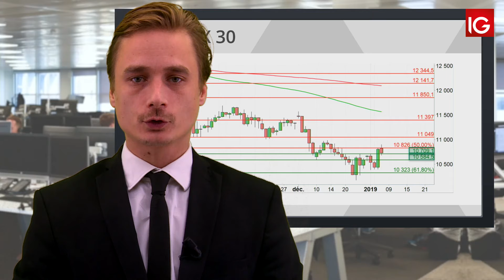Bourse - DAX, la prudence reste de mise - IG 08.01.2019